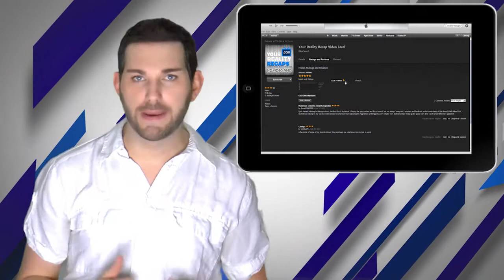Survivor: "Blood vs. Water" Episode 4 Comedic Recap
Hello Survivor Fans!  We are back with our coverage of this seasons Survivor "Blood vs. Water" episode 4!  This is our LIVE RECAP where we take your questions and interact with all of you!   If you liked our Big Brother coverage you'll love these shows!  On these recaps, we focus more on what you missed in under 30 minutes with our brand of comedy.  Can you believe all the drama the Culpeppers are stirring up... we can't and then tribal council... oh my!  We have lots to talk about this show, so come watch with us!

Be sure to use the chapter markers in the YouTube video for easy skipping around if you don't have time to watch it all right away.  Just click the topics in the red flags at the bottom to skip to the topic you want... or the more specific links in the links above.  You can also download it from iTunes or your favorite podcast play with the RSS feed, to take it with you on the go.

Our cast of reappears this episode includes:

Eric Curto:  Your reality tv junkie severing you up blogs, gossip, podcasts and comedic video recaps!

Jon Richardson:  Your source for a good LOL!  Jon is local comedian in Seattle and just loves to dish reality tv.  He also does a mean Big Ang impression!  You can follow Jon on twitter @ComedyJonah

Missy Z:  Missy is a reality TV superfan! Some of you know her from her Superpass hosting days, Reality Nation Hangouts or just being one of thee biggest Big Brother fans out there!   But did you know aside from Big Brother she also loves:  Biggest Loser, The Amazing Race and Survivor?!  Missy loves connecting with other reality fans like herself.  You can follow Missy on twitter @Mi55y

BEFORE YOU GO... LETS KEEP IN TOUCH

HATE ITUNES?  GET THE RSS AUDIO ONLY FEED FOR ANY PLAYER